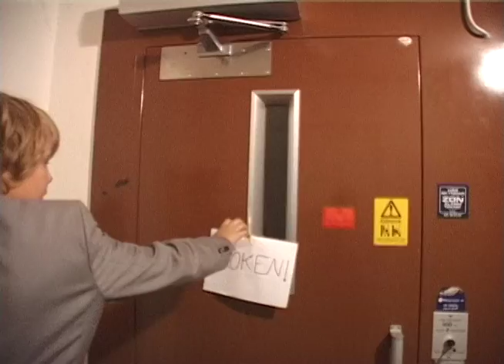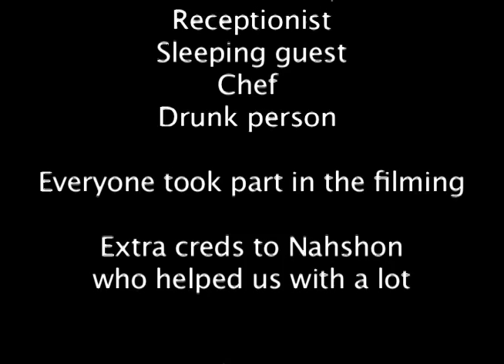Best hotel ever!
A tour through the worlds best hotel!